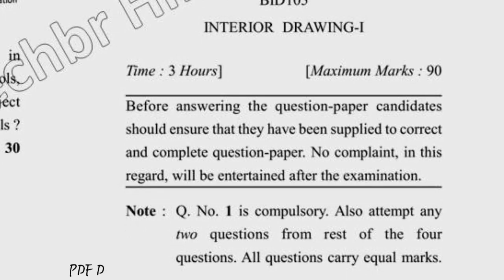2018 Dcrust BID 1st Sem Theory Interier Drawing Question Paper